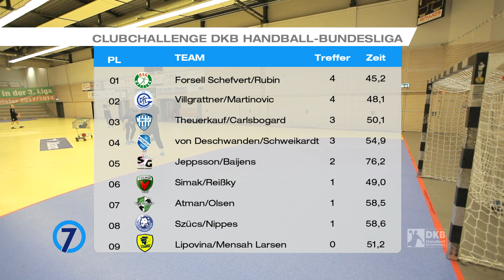7Meter-Clubchallenge mit der HSG Wetzlar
Natürlich darf auch in dieser Woche die Clubchallenge nicht fehlen. Angetreten ist diesmal das Team der HSG Wetzlar. Ob es vor der WM-Pause noch enmal einen Führungswechsel in der Tabelle gibt?